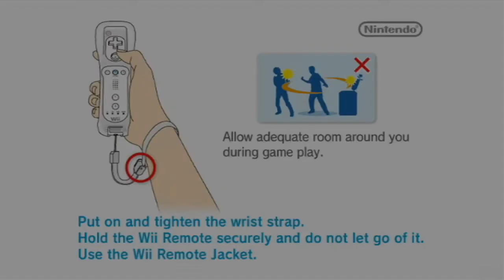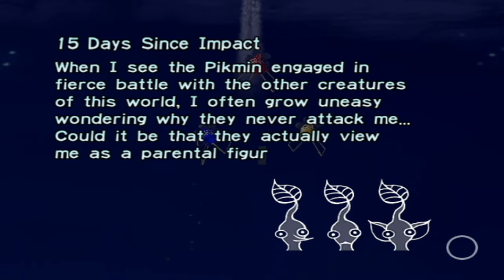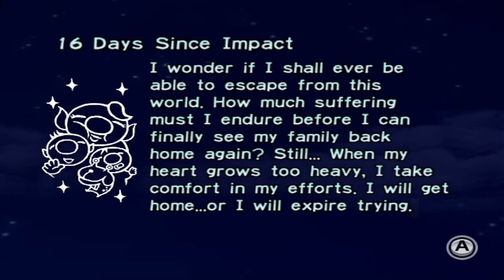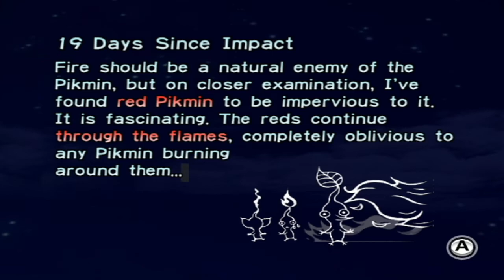The Distant Spring || Pikmin (Part 4)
We explore more of the Distant Spring, eventually fighting an armored beetle boss. I wasn't sure exactly how to fight it, so I thought I should use bomb rocks against it, which was apparently a very risky move. I understand soon enough, though. We have a good amount of parts, but still have quite a tight schedule!